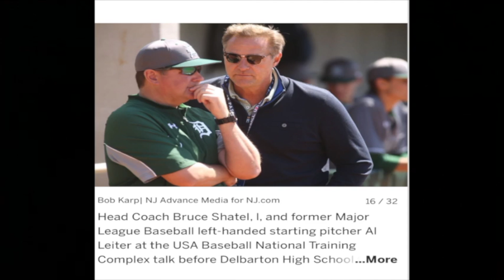2019 Interview: Bruce Shatel, Coached Anthony Volpe at Delbarton School (NJ)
Coach Bruce Shatel joins us to discuss coaching Anthony Volpe and his journey to being drafted by The New York Yankees